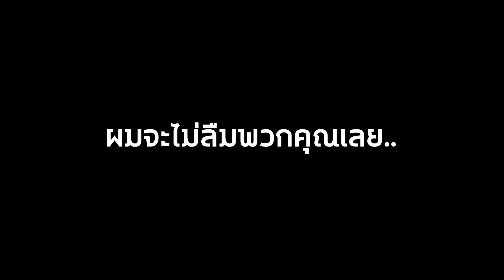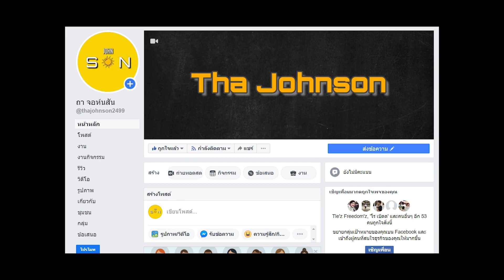เก็บขยะ 1,000 ชิ้น!!